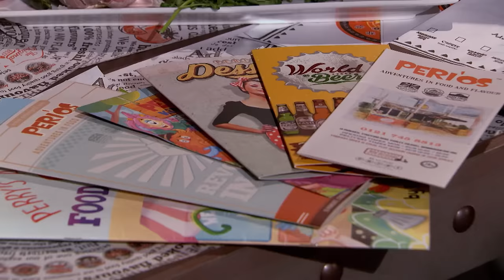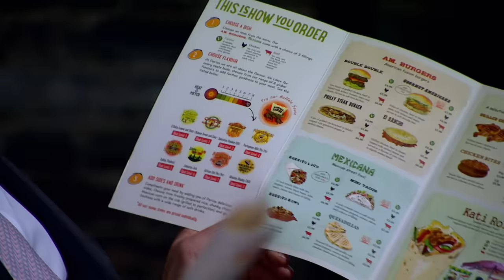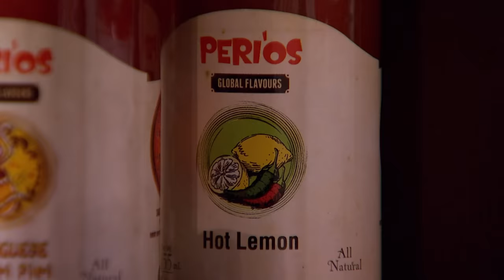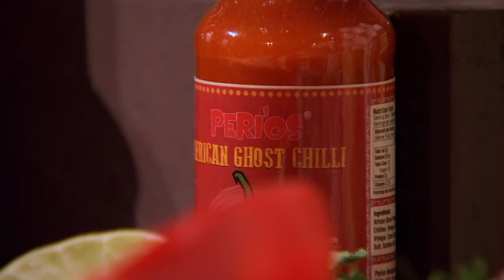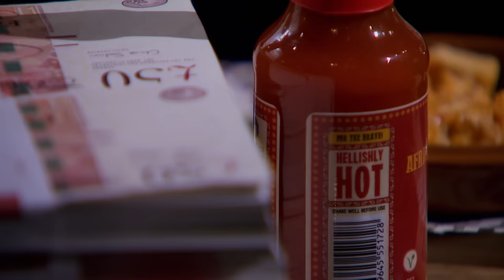"This is a Mish-Mash... I am Completely Confused by Your Brand" | Dragons' Den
Enthusiastic entrepreneur Faheem Badur is looking for an investment of £130K for a return of 15% for Perios, a restaurant franchise based on 'global flavours'. However, confusion quickly fills the Den and the Dragons struggle to understand what they are investing in.